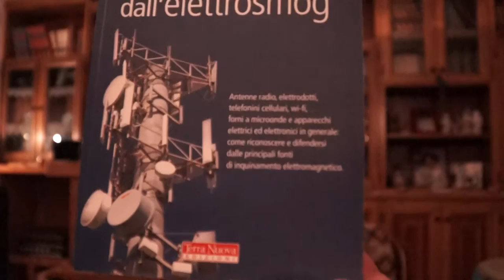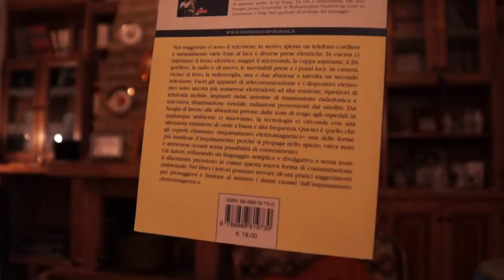anti-radation angel e libro come difendersi dall elettrosmog